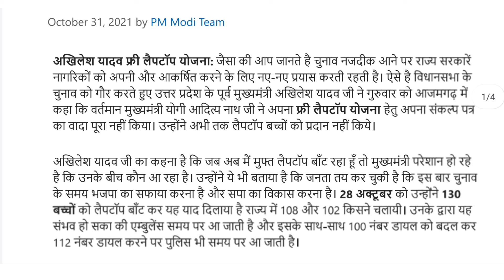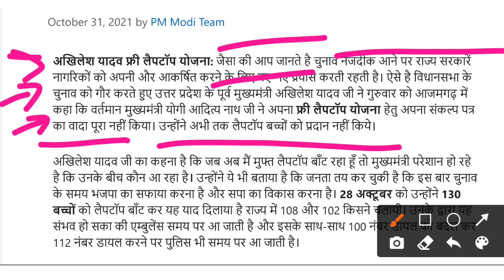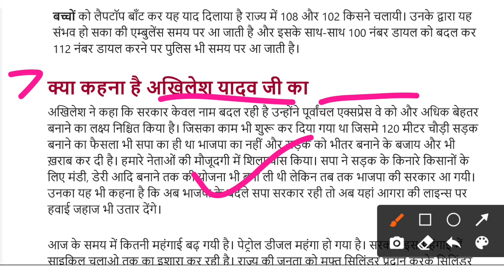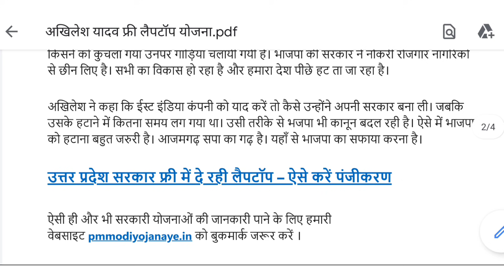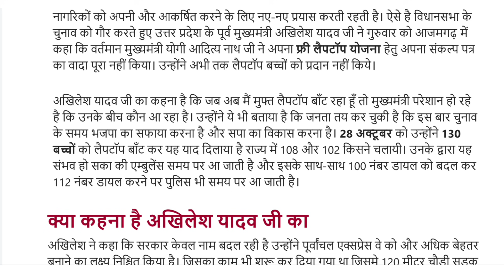अखिलेश यादव फ्री लैपटॉप योजना//free laptop yojana 2021//study powerpoint//bteup latest news today